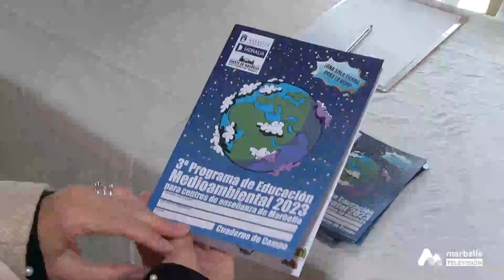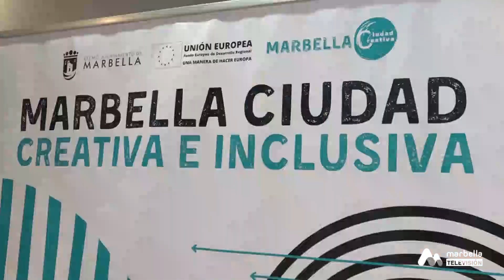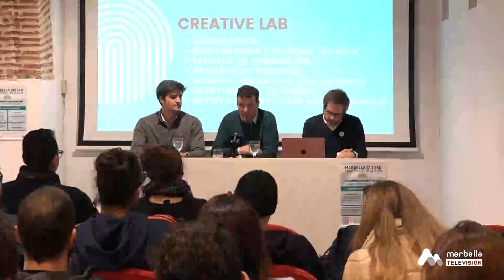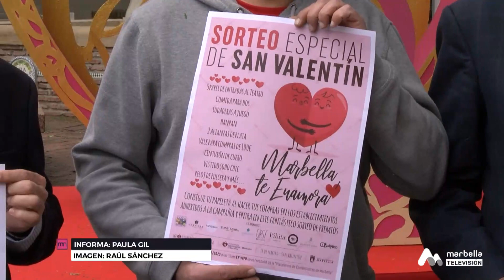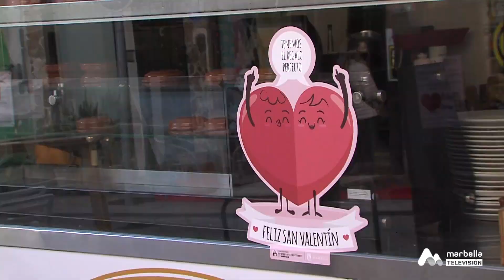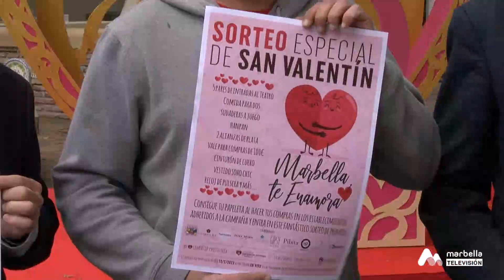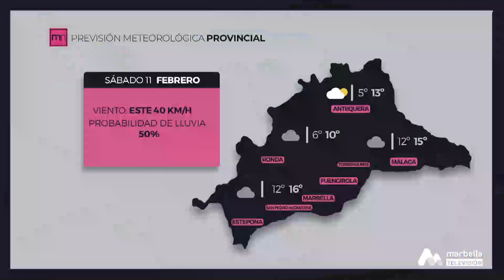MARBELLA NOTICIAS VIERNES 10 FEBRERO